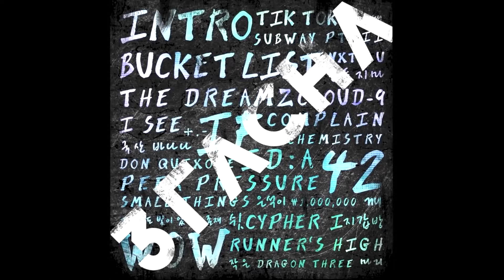DAN DA DAN - Episode 5 Reaction! | ダンダダン | This is PEAK ROMANCE!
Hello there! In this video, Shabir from Velo City (Guitarist, Rapper and Doctor) reacts DAN DA DAN - Episode 5 for the first time!

🔓 Velodachi Tier ($5)

🔓 Velodachi Tier ($5)

🟣 Follow on Twitch for LIVE DAN DA DAN episode reactions every Thurs

🟠 Unedited (Full Audio + Visuals) Reactions!

▬▬▬▬▬▬▬SOCIALS▬▬▬▬▬▬▬▬